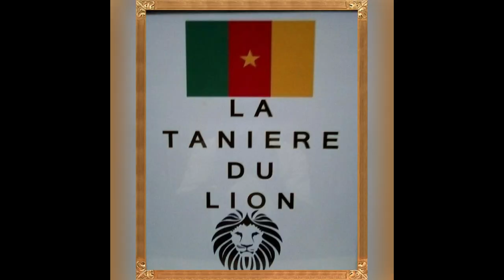NGANNOU FRANCIS - MIOCIC STIPE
UFC 260 – LE GALACTIQUE ET HISTORIQUE FRANCIS NGANNOU CLAQUE LE KO CONTRE STIPE MIOCIC AU 2E ROUND, EST CHAMPION UFC !
HISTOIRE - RACONTE  :
1.Un peu plus de trois ans après leur premier combat, Francis Ngannou et Stipe Miocic se retrouvaient pour le même enjeu :
Le titre.
2.LE 20 janvier 2018, Stipe Miocic s’imposait contre Francis Ngannou par décision unanime.
 Le 28 mars 2021, les deux hommes s’affrontent à nouveau a LAS VEGAS, NEVADA le Predator FRANCIS NGANNOU voulait prendre sa revanche !
3. Round 1 : Bien plus calme que lors du premier combat, Francis Ngannou débute en low-kicks. Il varie aussi avec une frappe au corps, puis retente en low-kicks. Le challenger avance ensuite et place un puissant bras arrière. Le Predator résiste même avec autorité à la tentative de takedown du champion, et place même quelques puissantes frappes au sol. En contrôle, Ngannou varie bien (quel high-kick !) et reste menaçant.
4. Round 2 : Toujours aussi impressionnant ! Ngannou continue de mettre la pression et touche ! Sur un enchaînement jab-direct, le challenger claque le knock-down… mais le champion se relève. Touché par Miocic en contre, Ngannou répond par un check-hook monstrueux pour valider le KO !